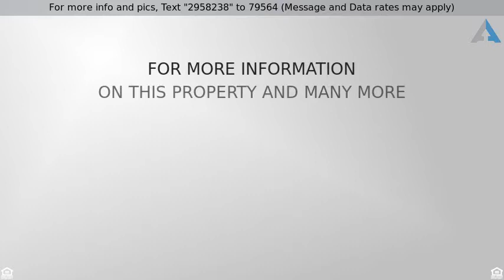Call for price - , ,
Updated Senior Living - Friendly Valley Community

Updated & Beautiful 2 Bed + 2 Bath End Unit featuring 936 SQFT of space, with Succulent Garden out front. New Bamboo Flooring & Window coverings throughout. Step inside to feel the spaciousness with Vaulted Ceilings, New Appliances in Kitchen with plenty of counter space & storage, Bath has New Cabinets & Fixtures, Sliding Barn Door to Guest Bed with remodeled 1/2 Bath, Dressing area
& Additional Closed in Patio off this room w/Built in Cabinets-can be used as a Den, Office, Sewing Room. The Master Bedroom on
other side of Living room has it's own Hallway, Linen Closest, Large Sliding mirrored Wall Closet, Private Master Bath with new Vanity
w/Granite Top, Light Fixtures, & Step Down Refinished Enclosure. The Friendly Valley Country Club has a gated entrance that makes
it very safe for its senior residents. Amenities include A 9 Hole Golf Course, 18 Hole Putt & Pitch, Sparkling Pool & Spa, Sewing &
Leather Craft room, Ceramics & Mosaics room, Gymnasium Room, Wood Working shop, Meeting Room, Horse Shoes & so much more. vaulted ceilings and open views to the dining area and kitchen.This unit features assigned covered carport parking, convenient
access to the laundry room, central air & heat system. Community boast lifestyle conveniences that include a dentistry office,
Masonic Lodge, house of worship and is centrally located to a hair salon, grocery store, shopping and dining. Call for a private